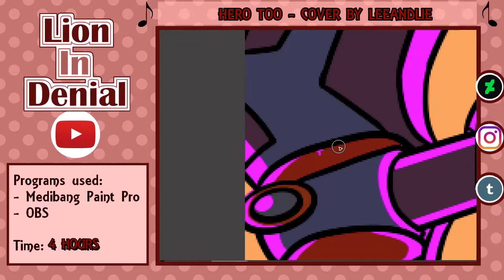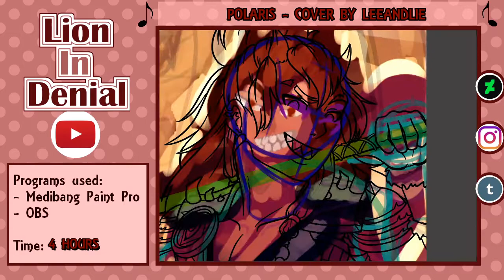BNHA FANTASY AU SPEEDPAINT- BARBARIAN KIRISHIMA EIJIROU ll BNHA DTIYS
Oh how the tables have turned... Barbarian Kirishima and Dragon Bakugou!

This is a speedpaint of my entry for Pirtanart's DTIYS for 2k on insta!

PROGRAMS USED:

- OBS
Kirishima outfit design by Pirtanart
Dragon Bakugou design by LionInDenial